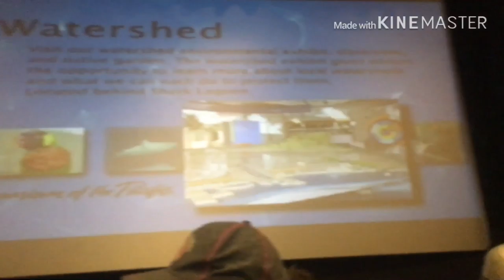Long Beach|| Vlog|| Natalie Jones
Dying in LA by Panic! at the Disco
Cold Air by Fyfe

Special thanks to my friend Sara and cousin Troy .. the songs in this are their ringtones I thought the songs would go well with the video so thank you!!!